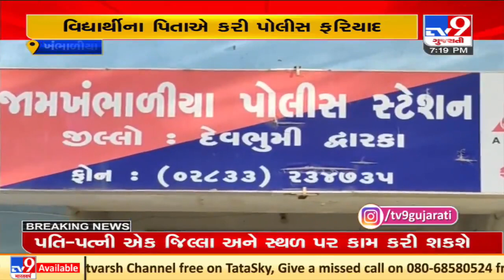Class 10 bogus certificate scam busted in Khambhalia. Aam Aadmi Party District head main accused